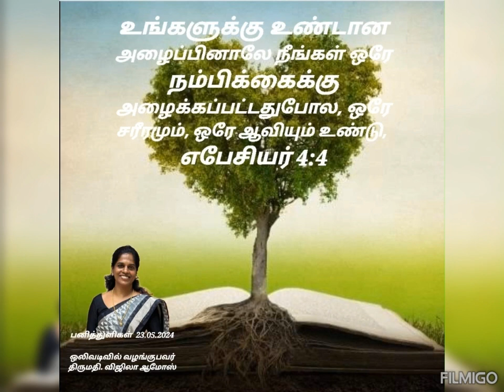வெற்றிகரமான சத்தியம் (23.05.2024) திருச்சபை - ஒரு பரலோக அழைப்பு